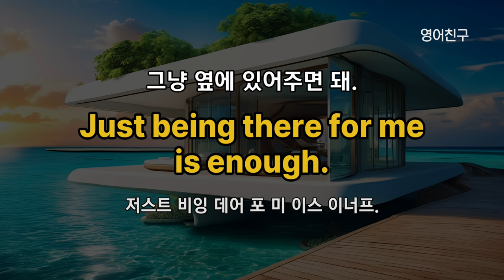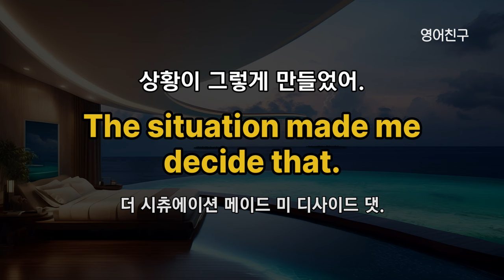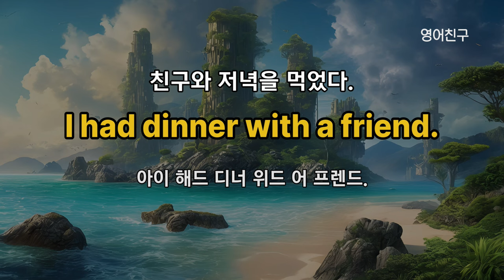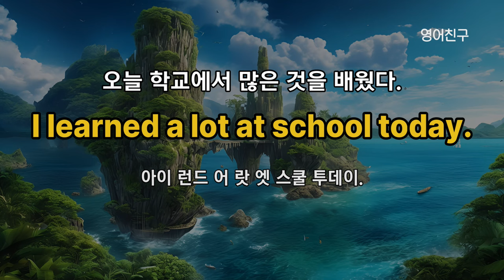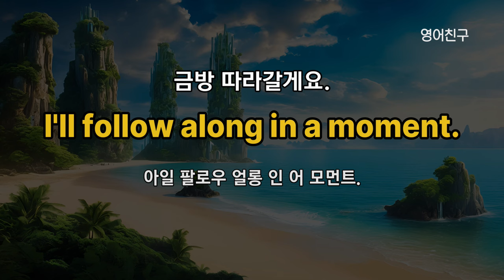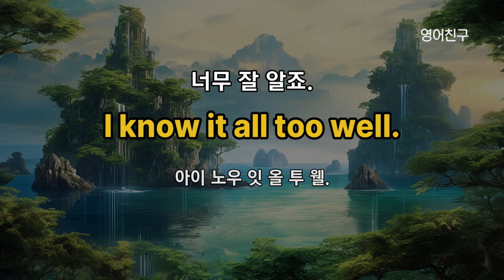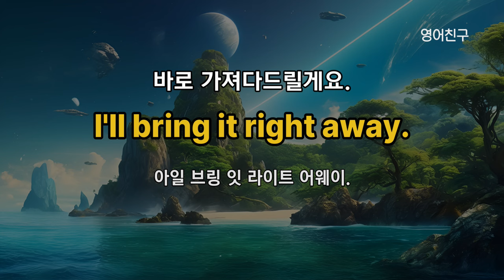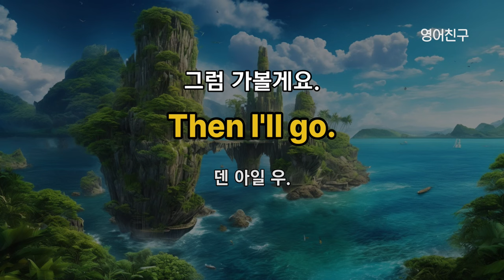#391 영어로 말하기 가능해요 l 영어회화 300문장